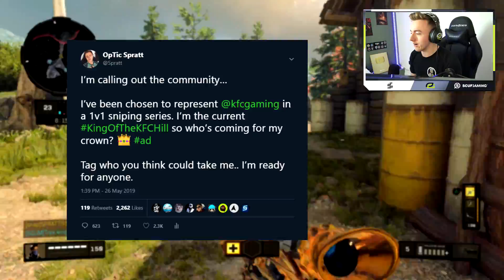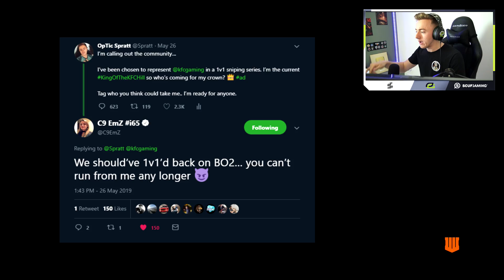The #1 FEMALE SNIPER Called Me Out To 1v1...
I was challenged by one of the best females on CoD BO4.. Who will win the 1v1??